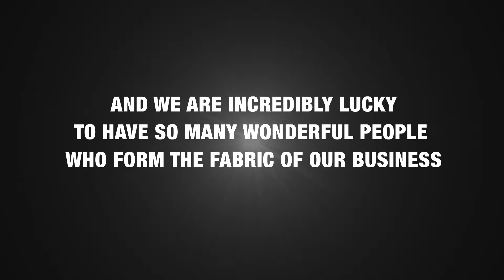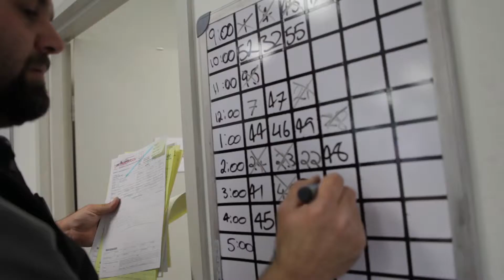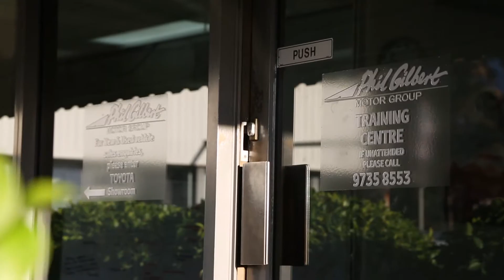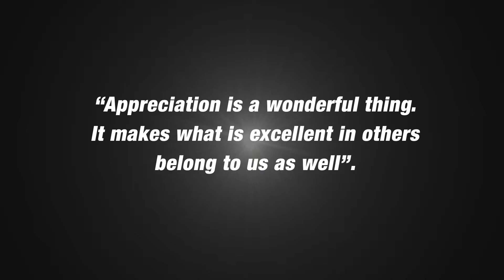Phil Gilbert Hyundai – Find out about our unsung business heroes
Phil Gilbert Hyundai are Sydney car dealers who specialise in new and used cars in Sydney.

In this video we talk about what makes the Phil Gilbert Motor Group so special - the people, our unsung heroes.

From the guys that deal with the Hyundai spare parts and the guys in the Hyundai service team and used car sales, to the guys in the customer experience centre - everyone plays a critical role in the success of the team at Phil Gilbert Motor Group.

It’s the people behind the scenes that make the difference to any organisation, the people the public don’t see – the team who turn up at 6.30am in the morning to unload the truck for Hyundai spare parts. It’s all about being a team player.

Whatever you are looking for, whether it is the new Hyundai genesis or a used Hyundai model then speak to the expert team at Phil Gilbert Hyundai today.